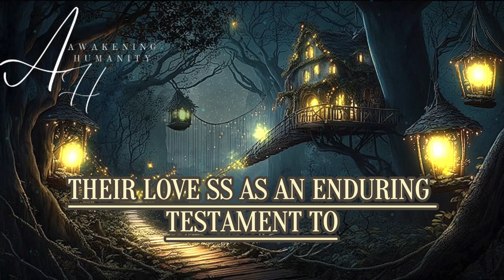TWIN FLAME COUPLES IN HISTORY